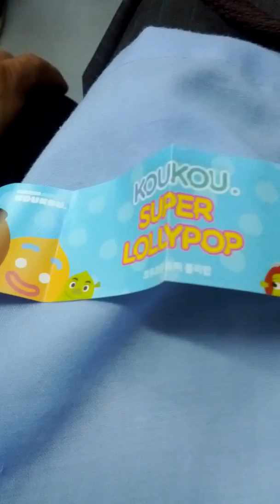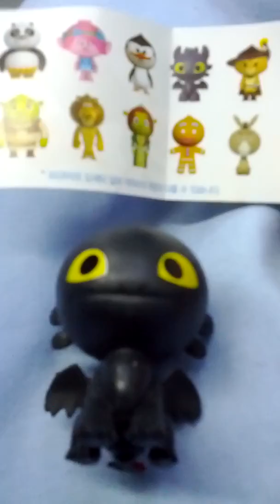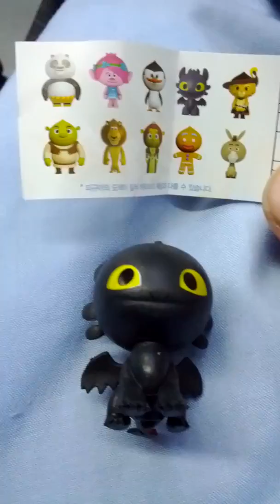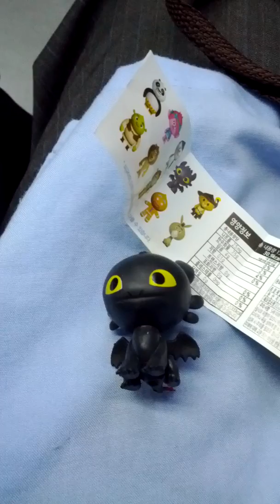Kou Kou Super Lolly Pop Capsule Toy-04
Sat 12nd Oct 2019(AH 1441 Safar)
I bought Kou Kou Super Lolly Pop Capsule at E Mart Chang-dong branch... .
And this is a part of Seoul Metro No 4 Line from Mia(415) to Mia Sageori(416)...
And Today is my 42nd birthday...